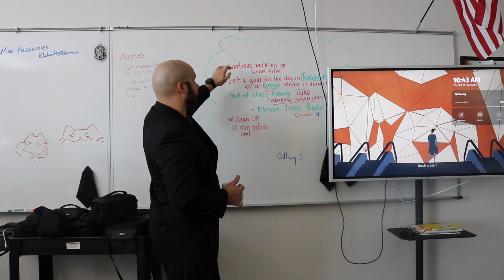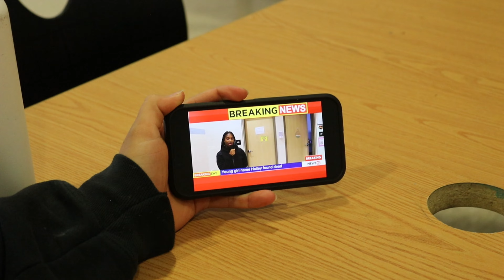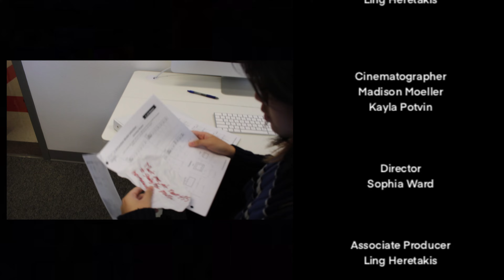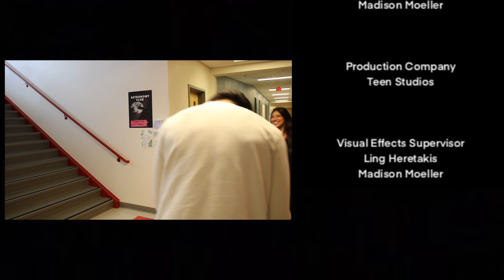Short Film - Clowning Around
This video was made by a student of Doral Red Rock Academy of Technology and Design in the Video Production class. The assignment was to create a short film completely from scratch, including scripting, storyboarding, and shot listing, as well as shooting and editing.
This was done by several Year 3 students.